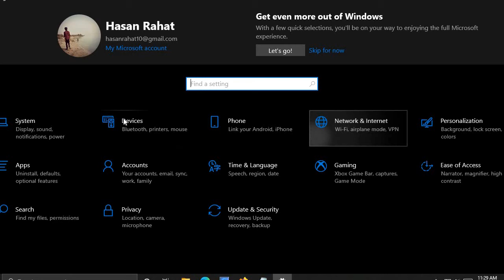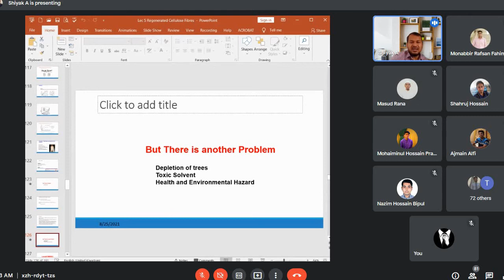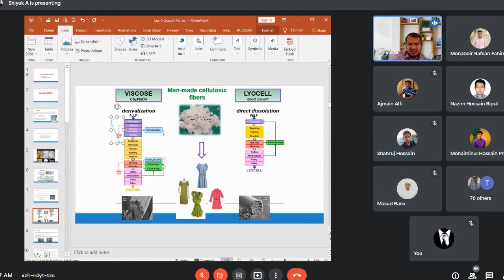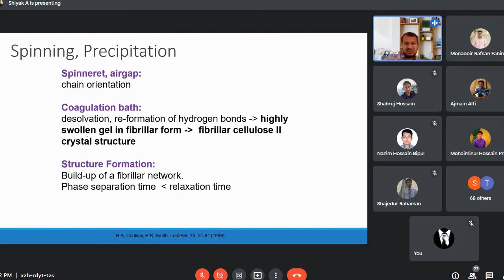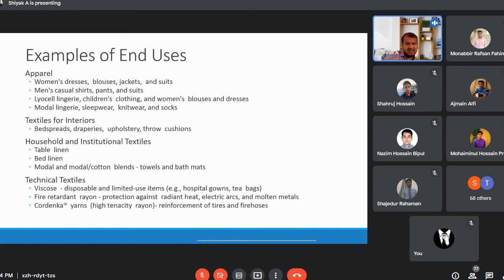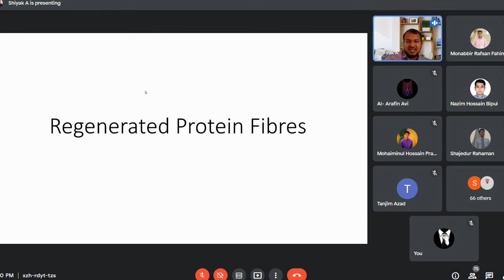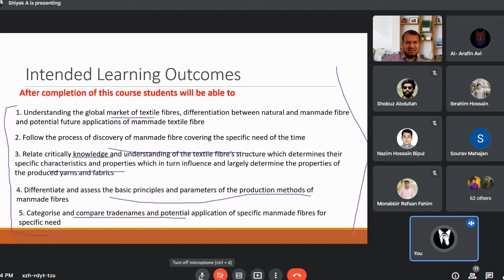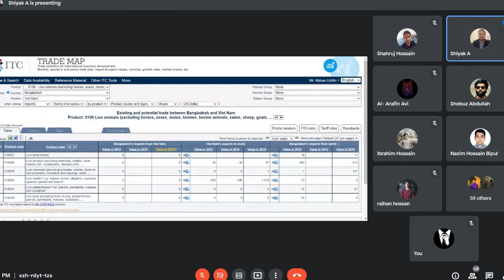MMTF (Part-B) (Lec-14) | Final Lecture | 25Aug2021